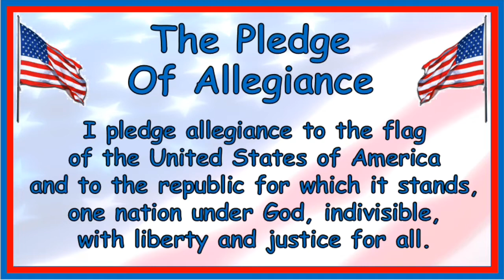Morning Announcements October 17